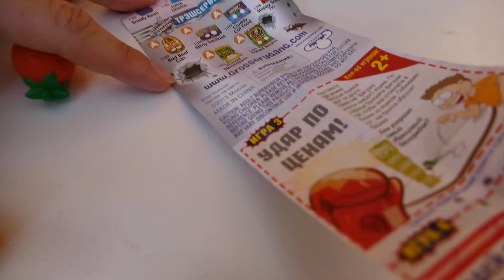Пропавшие продукты! Банка содовой. Grossery Gang!